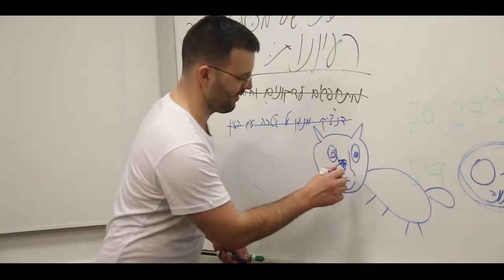סרטון חתונה- מיכאל וויקה